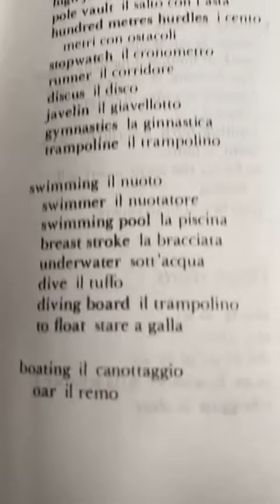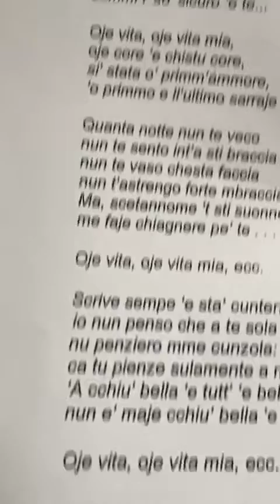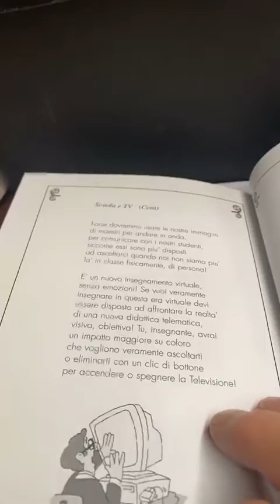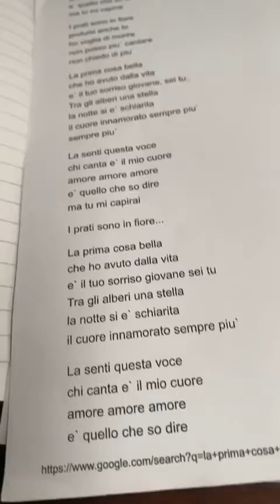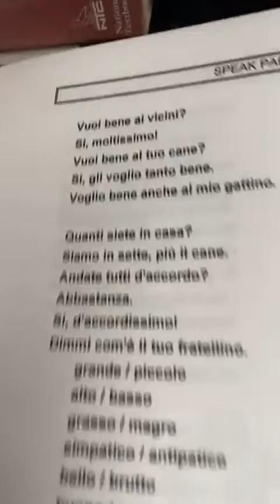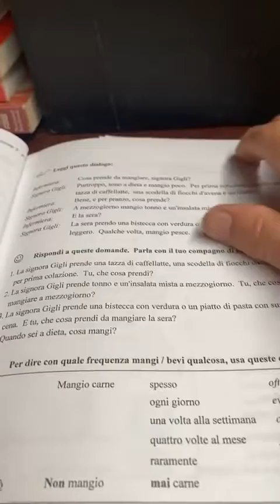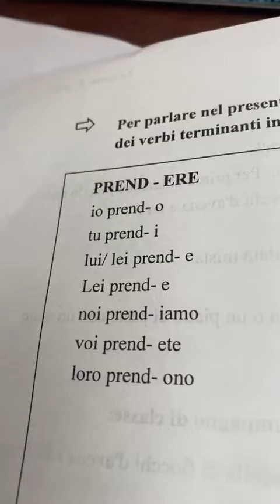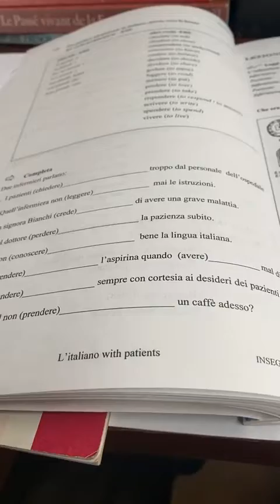Italian Lesson 35 - Free lessons from Insegna Booksellers and TomPadulaTV